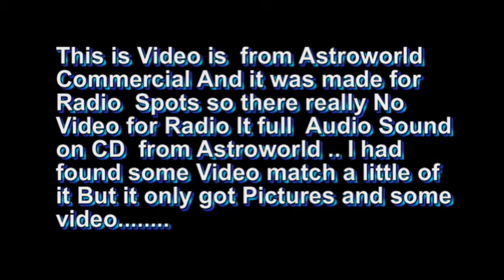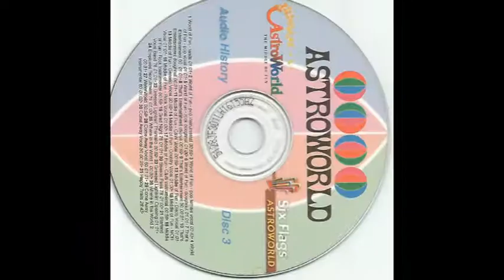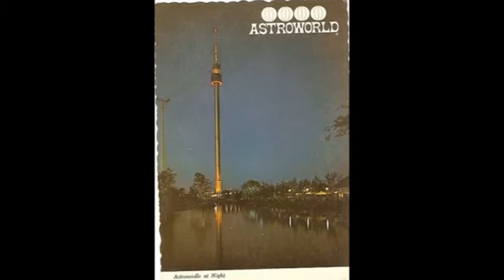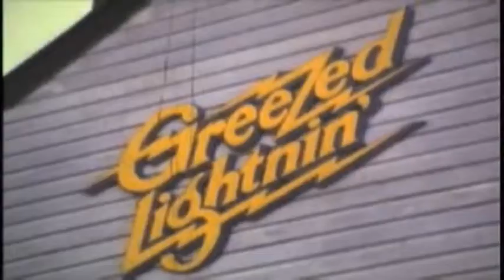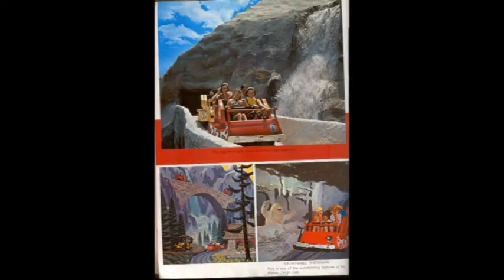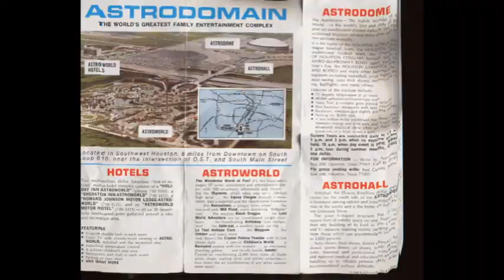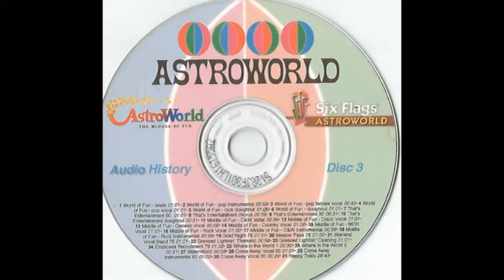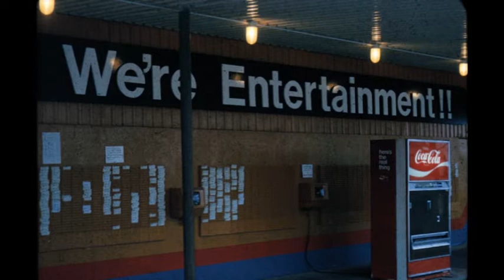Six Flags"Astroworld Radio Commercials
This Video you about to see is From Six Flags AstroWorld in Houston Texas. The Music you hearing is Commercial for the park It only for Radio Commercial I just add in the Pictures and Video...
AstroWorld is now closed it was open from 1968 to 2005